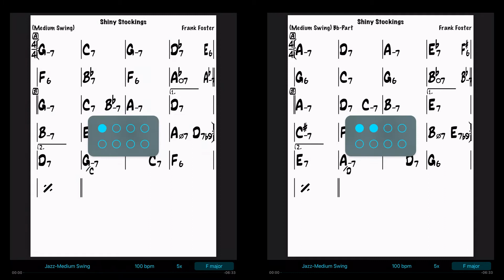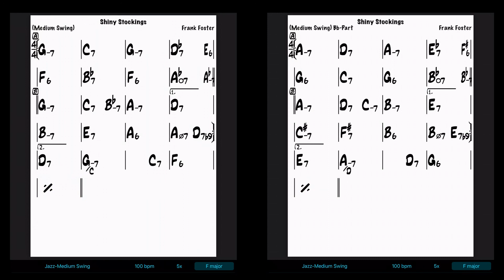Shiny Stockings alternate F Drums Bass